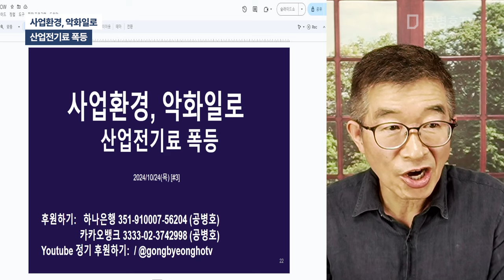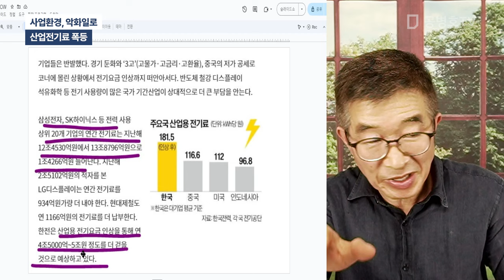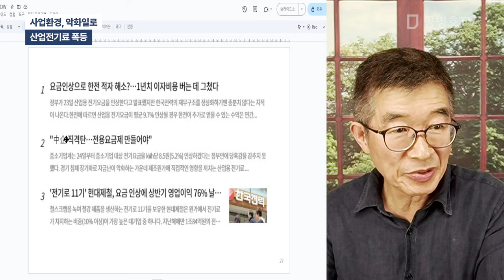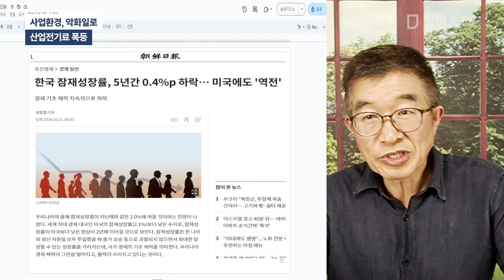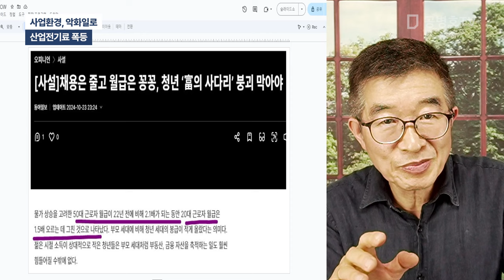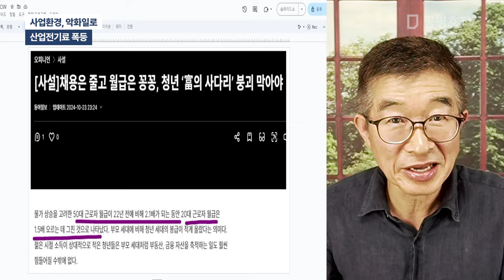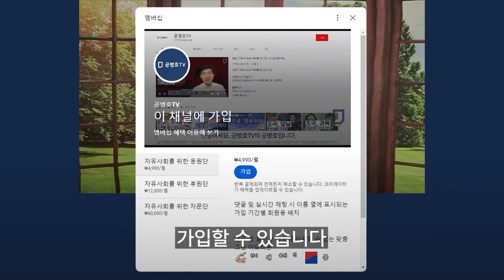사업환경, 악화일로 / 산업전기료 폭등 [공병호TV]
Bitcoin : 3MTW849AkP2ftLeSK2teZHMmzLu7Z83s9U